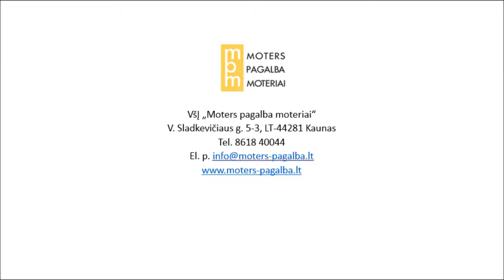Moters pagalba moteriai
Skaitmeninių istorijų mokymai Kaune.